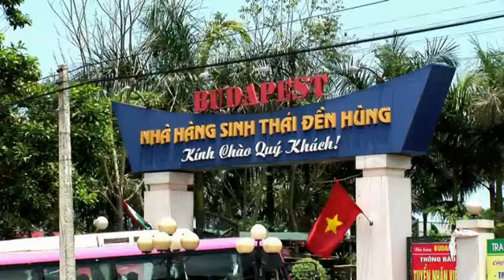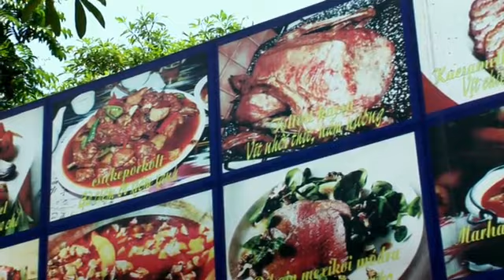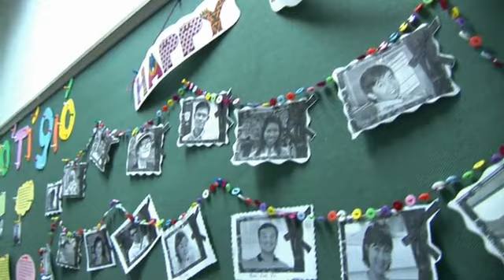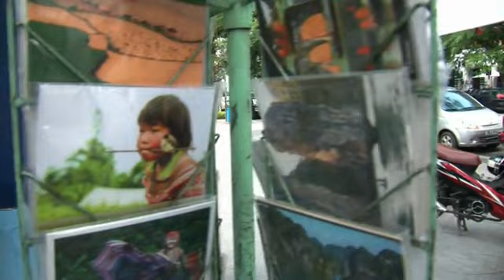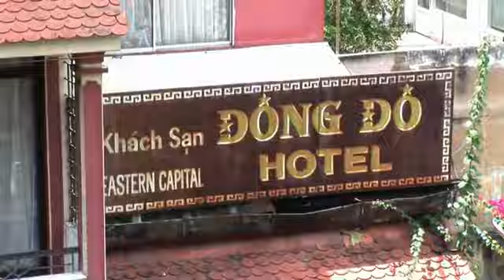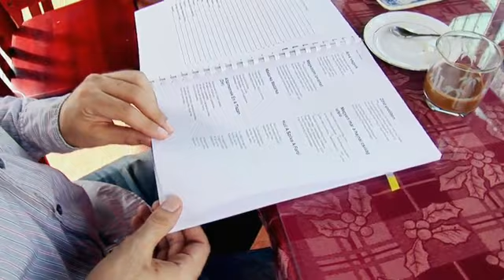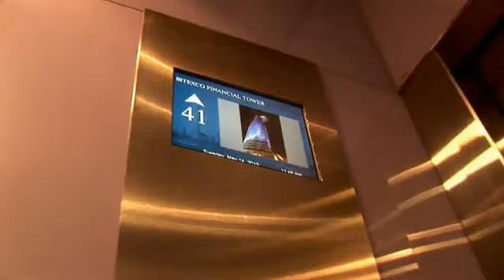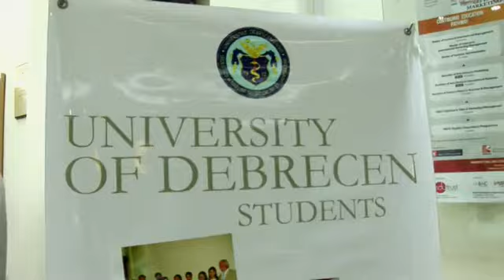VIETNAM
Magyar T.V. Vietnamrol